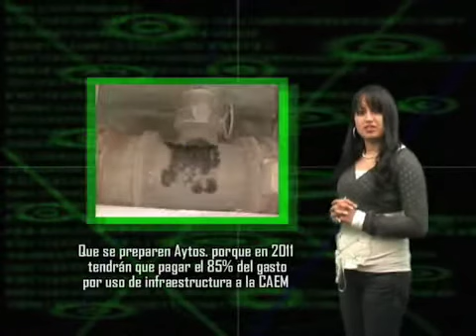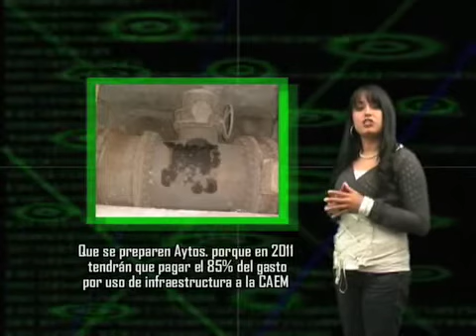JORNAL - 252 - 061210 - B4 - Resumen semanal y piden a Calderon defina su gabinete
Más del 80% de los detenidos no son informados de su derecho a "no declarar" informó César Camacho Quiroz, ex gobernador del Estado de México.
El MEEM advirtió
Ruiz Esparza no se asusta por posible demanda por construcción de ramal de la  autopista a Valle de Bravo.
Los ayuntamientos mexiquenses tendrán que pagar el 85% del gasto por uso de la infraestructura a la CAEM.
Pese a que el gobierno estatal asegura que las licencias de conducir son un documento confiable como identificación oficial, en los bancos siguen rechazándola como válida para realizar trámites.
Petición al presidente Felipe Calderón Hinojosa para que defina mejor a su gabinete.